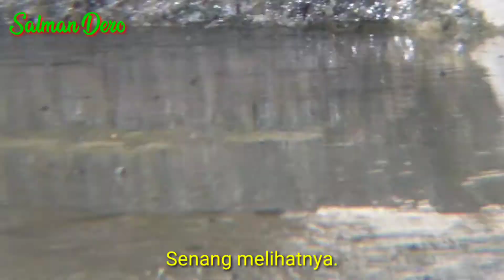Penampakan Burung Camar dan Bangau serta Anjing di Guluk-Guluk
Ketiganya merupakan hewan yang jarang dipelihara orang Madura. Atau bisa dikatakan tidak ada yang pelihara, sebab yang pelihara hanya satu dua orang kalau seperti anjing. Namun kalau camar dan bangau, kayaknya tidak ada yang pelihara kalau orang Madura, khususnya Sumenep, lebih khusus lagi teman-teman saya.